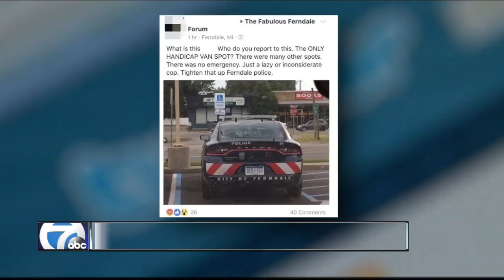Ferndale police tweet picture calling out officer for parking decision